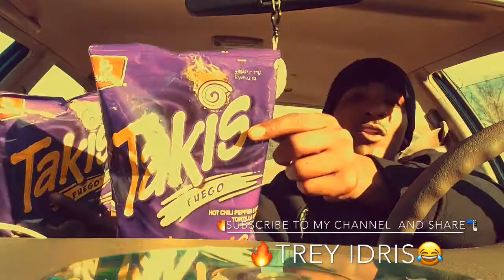Takis Fuego Eating Challenge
This challenge was The hardest challenge we have ever did!!!